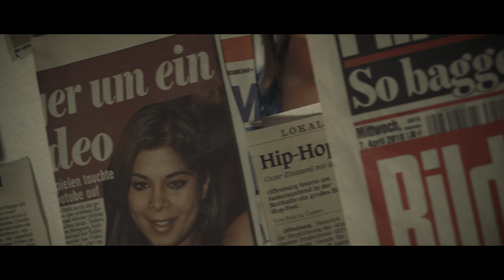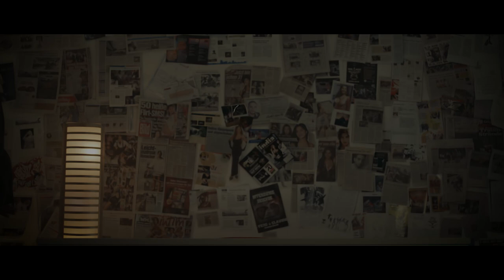Claudio Esposito feat. Indira Weis "Dokument" prod. Ersonic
Der Track "Dokument" ist auf Claudio Esposito's Solo Album "Kopfkino" das 2014 erschienen ist.
Text: Claudio Esposito & Indira Weis
Beat: Ersonic Beats
Video-Produktion: Langmatt Filmproduktion und Streethop-Records
Kamera: Sven Schröder, Thomas Klatt
Regie & Schnitt: Benjamin Huber

Album bestellen